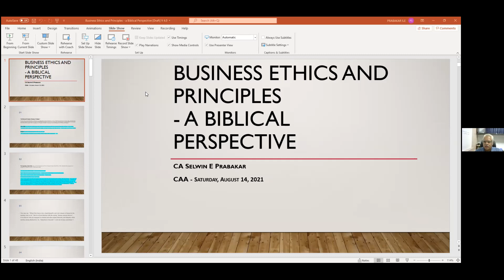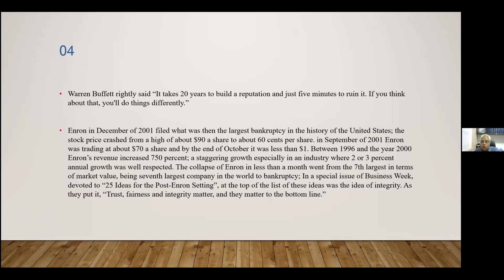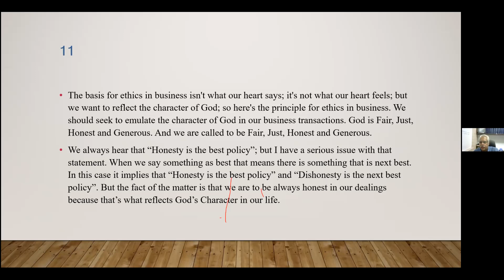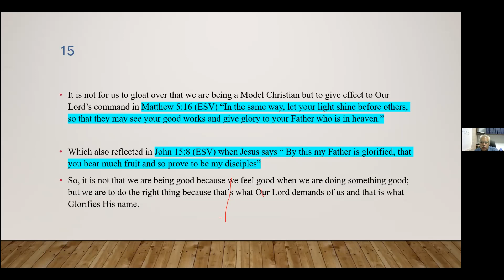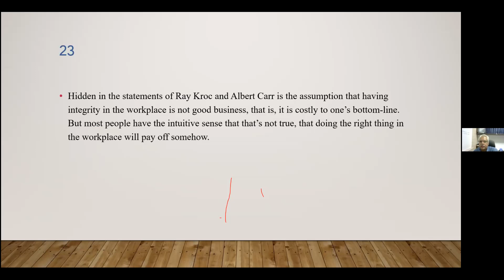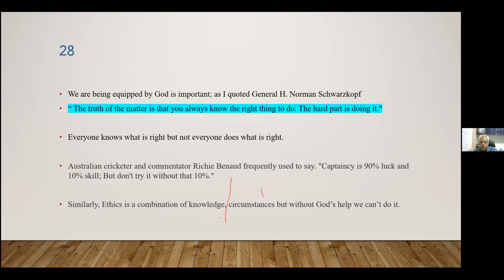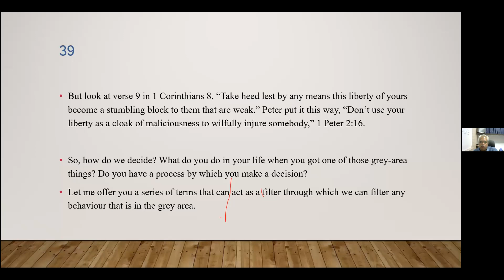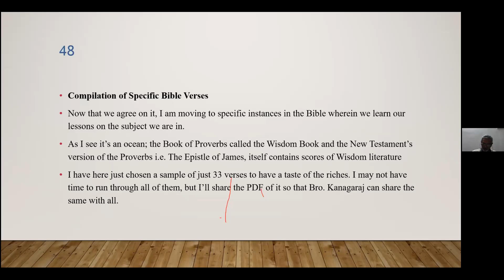Business Ethics & Principles - Biblical Perspective by CA. Selwin E Prabhakar